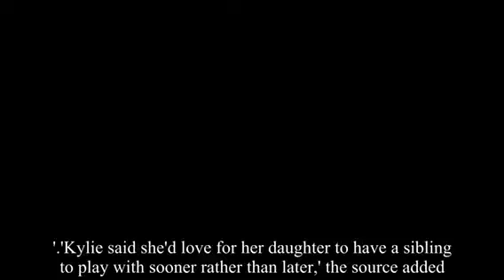Kiley Jenner and Travis Scott/ twerking booty on her boyfriend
Kiley Jenner
Travis Scott